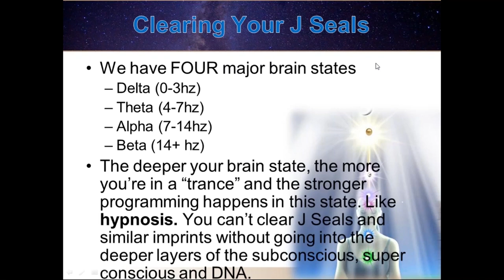J Seals Clearing - The Awakening Within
Hello!

In this free clearing, we remove the first 3 J Seals from your energetic field.

In case you don't know, J Seals are one of the biggest blockages stopping you from ascension and abundance!

That's why it's VERY important to remove them out of your energy field!